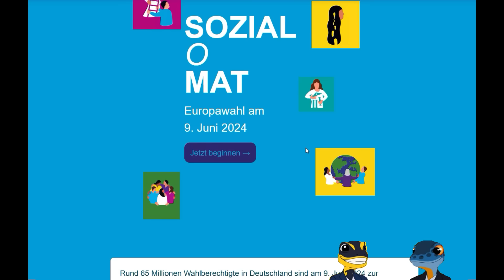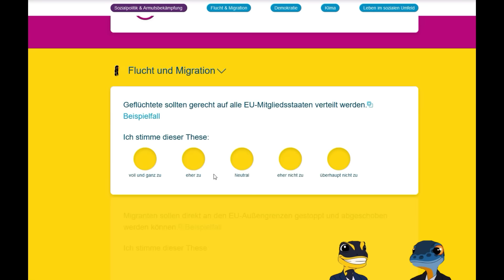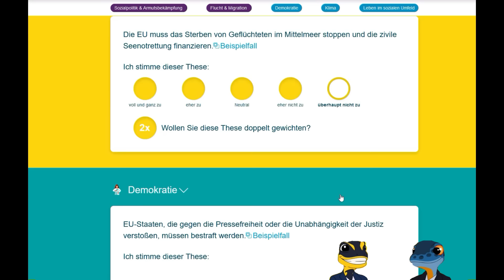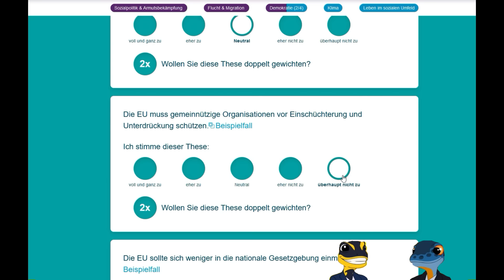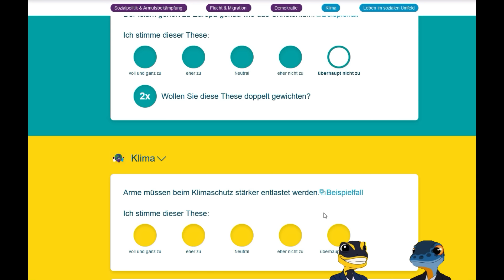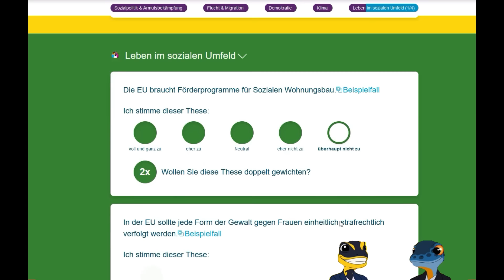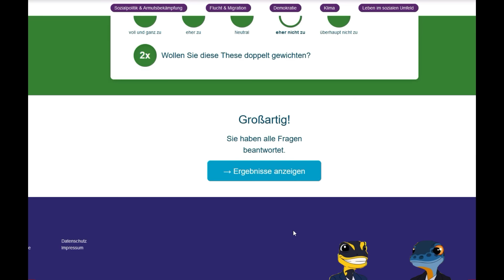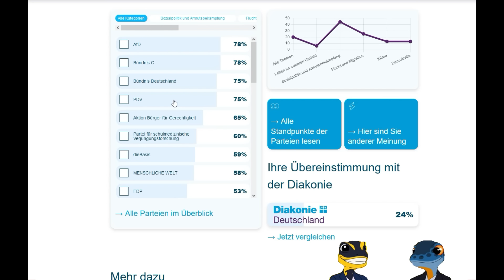Molch Lurch TV - europawahl - Spezial! der SOZIAL O MAT!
Wir haben den Sozial O Mat gemacht! Viel Spaß Leude!